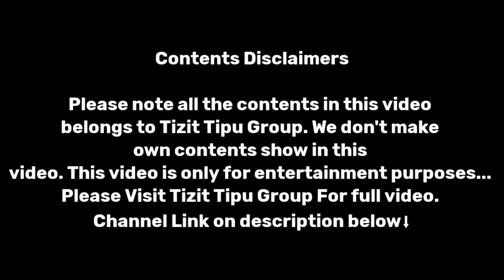Suppandi In Real life | Nagamese Funny 😂 Video|°Tizit Tipu Group°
Please note all the contents in this video belongs to Tizit Tipu Group. We don't make own contents show in this video.
Please Visit Tizit Tipu Group° 👉For full videos🎥.